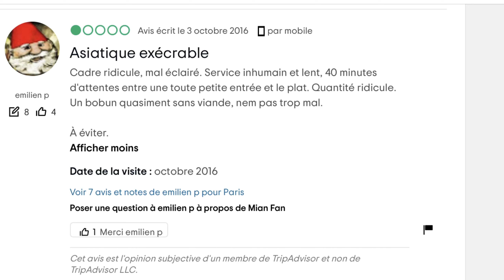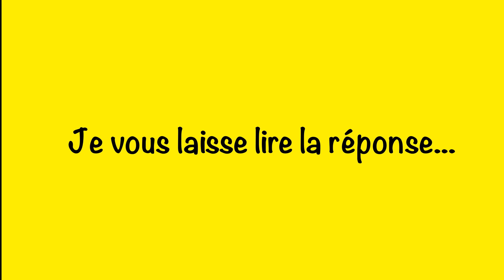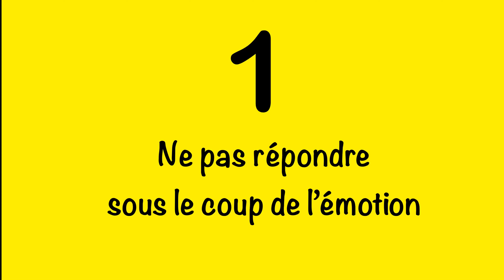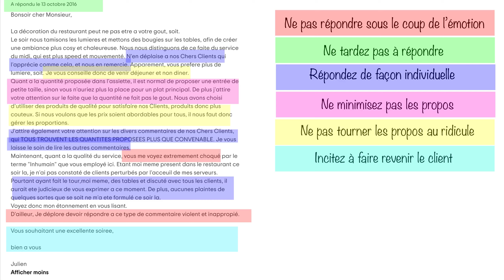Comment NE PAS répondre à un mauvais avis sur Tripadvisor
Les 6 erreurs à ne pas commettre si vous êtes victimes d’un mauvais avis sur Tripadvisor ou sur Google .

😎Mais qui est Grégory Messer ?😎

Restaurateur depuis plus de 20 ans, j'ai ouvert six restaurants, du bistrot à la brasserie chic.
En collaboration avec un participant de l'émission «Top Chef» en passant par le concept Mian Fan "asian fusion food" qui ne cesse de multiplier ses établissements.
Depuis 2009 je partage ici ma passion avec tous les restaurateurs et leur faire bénéficier de mon expérience.
Bienvenu dans mon univers, hâte de partager avec vous :-).